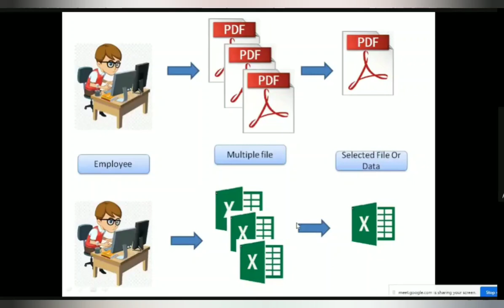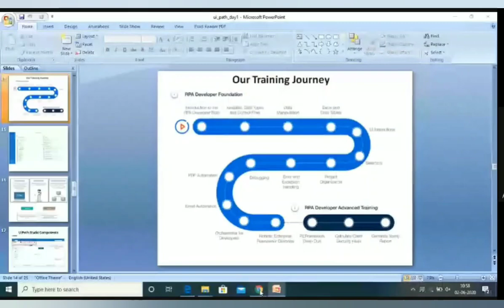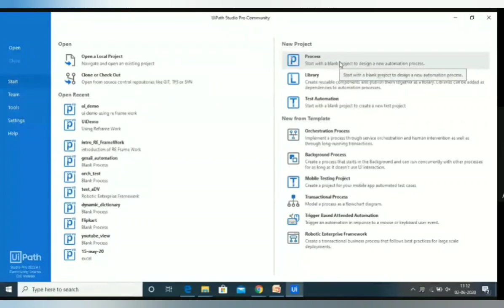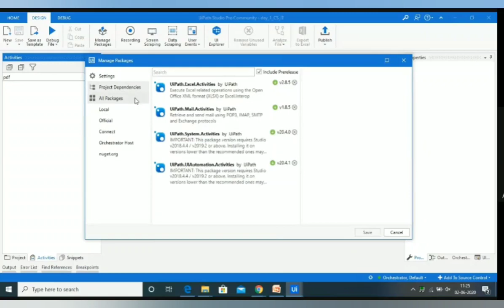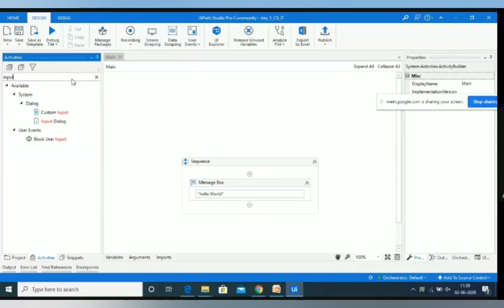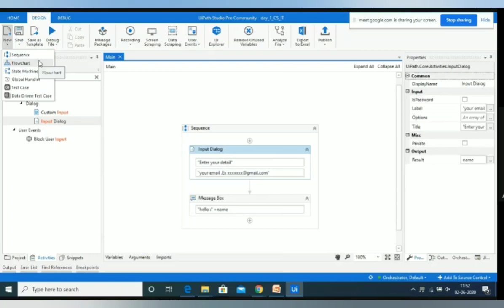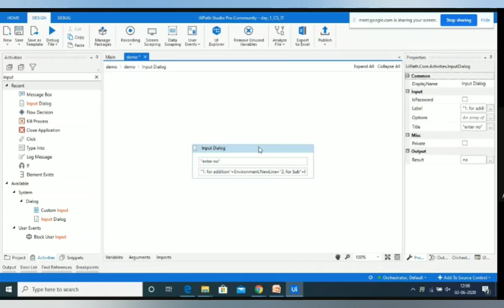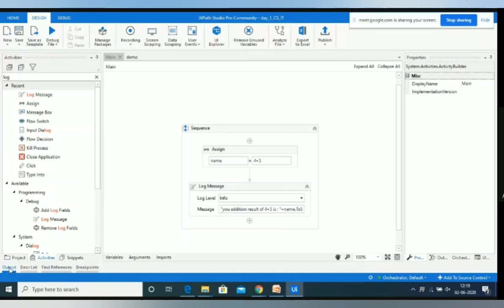Lec 1 Online Summer Training on RPA (Ui Path) in Hindi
Lec 1 Online Summer Training on Ui Path